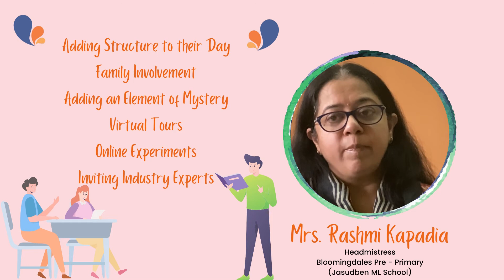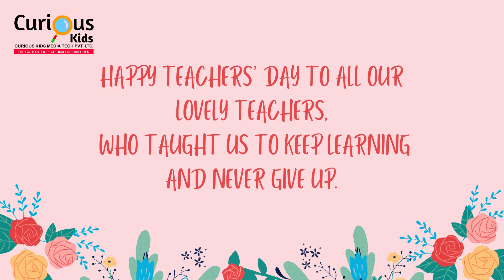A Teacher's Learning Curve in 2020-21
Here is how some of the top schools, teachers and facilitiators adapted to the new normal and adopted technology to ensure children did not suffer even when the learning was happening on a medium they had to adapt to.